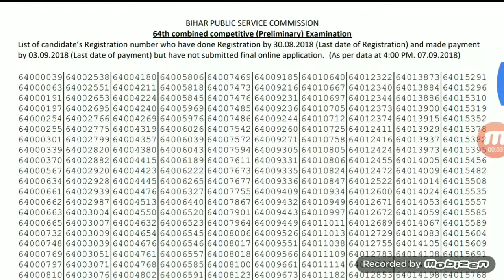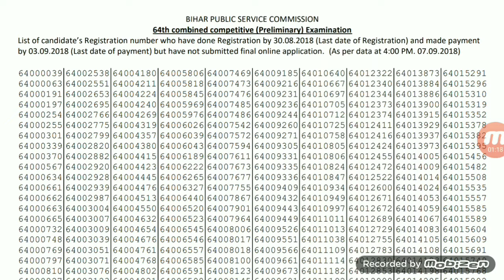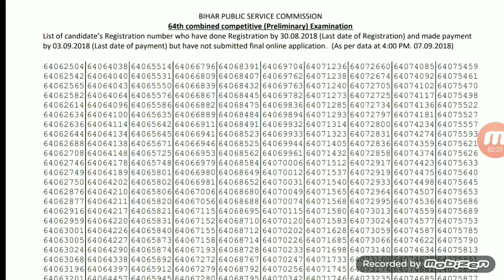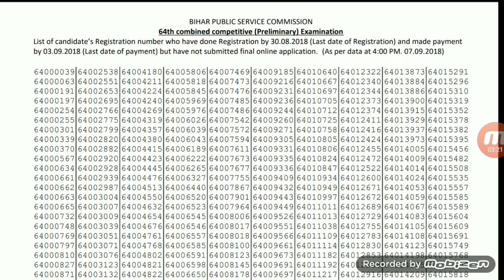BPSC 64TH FORM Reject क्यों हुआ जल्दी से देखे आप सभी लोग !!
SSC GD BEST BOOK KIRAN PUBLICATION
ONLINE ख़रीदे

🇨🇮SSC GD 2018 BOOK ONLINE ख़रीदे